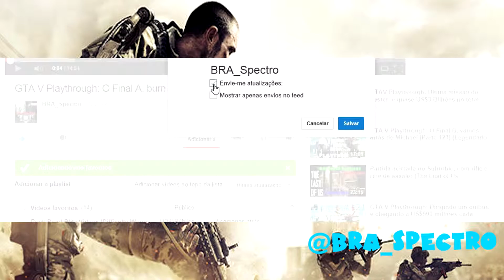Troféu Penetra/Party Crasher - Call of Duty Advanced Warfare Guia de Troféu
Mate 20 inimigos com o Gancho em "Sentinel"